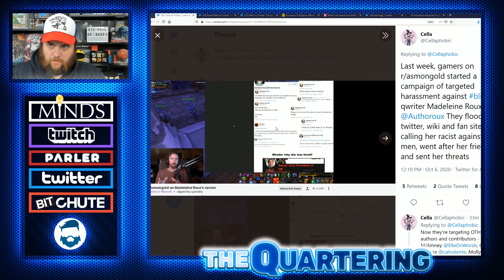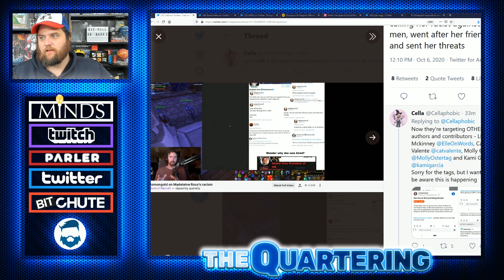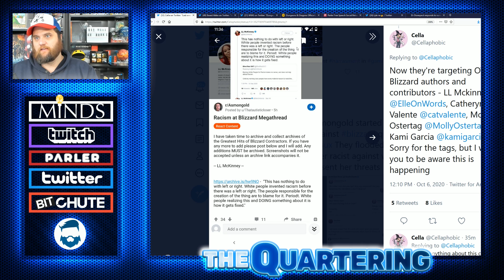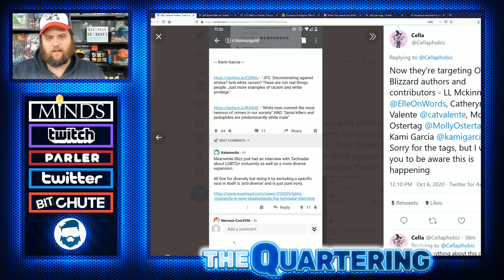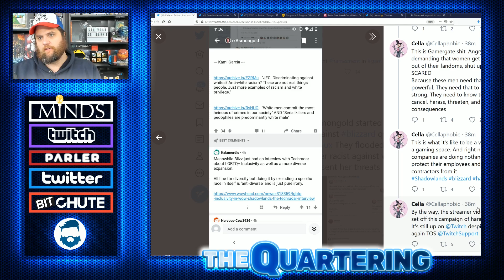More Blizzard Employees Anti-White & Anti-Male Comments Surface & Asmongold Blasted!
I don't know what is so hard to understand for people but yea, grouping people together by race or by male or female is never okay.  Stick to video games Blizzard